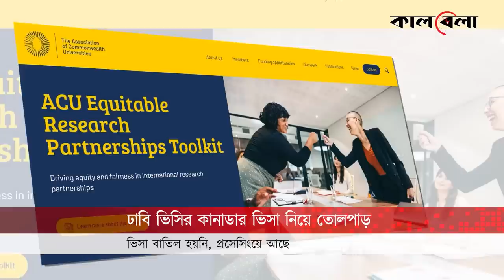ভিসা না পাওয়ায় ‘অবাক’ ঢাবি ভিসি | Md. Akhtaruzzaman | VC | Dhaka University | Kalbela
ক’দিন থেকেই আলোচনায় ঢাকা বিশ্ববিদ্যালয়ের উপাচার্য অধ্যাপক ড. মো. আখতারুজ্জামানের কানাডার ভিসা না পাওয়ার বিষয়টি। পদাধিকার বলেই ঢাকা বিশ্ববিদ্যালয়ের উপাচার্য কূটনৈতিক পাসপোর্টের অধিকারী হয়ে থাকেন বলে জানা গেছে। কিন্তু তারপরেও উপাচার্যের ভিসা না পাওয়ার বিষয়টি নিয়ে বিশ্ববিদ্যালয়ের ভেতরে ও বাইরে চলছে নানা ধরনের আলোচনা সমালোচনা।